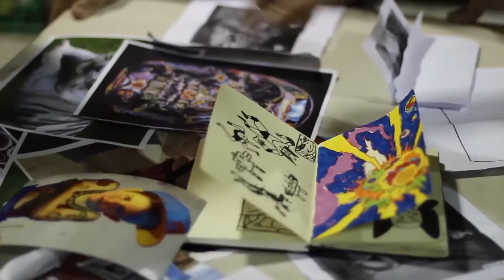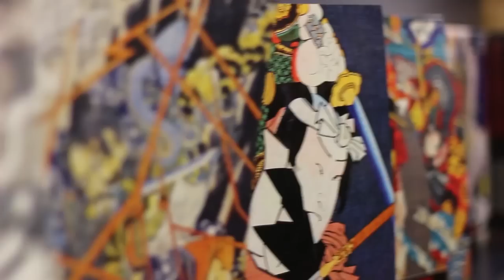ArtBattles at 5 Bryant Park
We brought together four international artists to collaborate on a 100' x 25' mural in the heart of midtown Manhattan. This monstrous wall at 5 Bryant Park is flanked on all sides by floor to ceiling windows where passers by can still stop and snap shots (please use the ArtBattles hashtag!). The mural still remains today as a bold creative statement at 40th Street & 6th Avenue. We documented each artist's journey as they took on the task at hand along with their own inspirations, dreams and personal journeys. The participating artists

Natalia Rak (Poland)
Chor Boogie (San Francisco)
Don Rimx (Puerto Rico/New York)
Max 330 Mega (New York)

The artists worked together for one week then battled each other on stage in a private battle. At the end of the battle, the crowd cheered for the winner: Natalia Rak from Poland.

Video shot and edited by Cultation